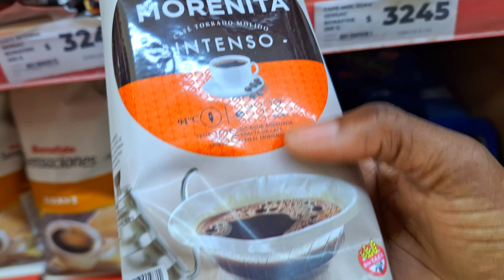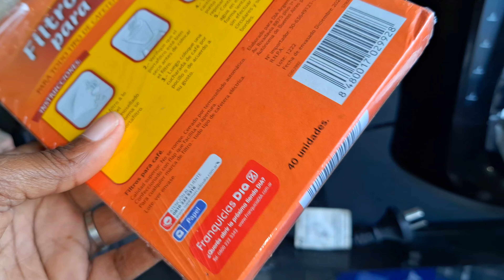MARIM FÈ DIRI KOLE AK LEGIM epim paka fè yon kafe VLOG